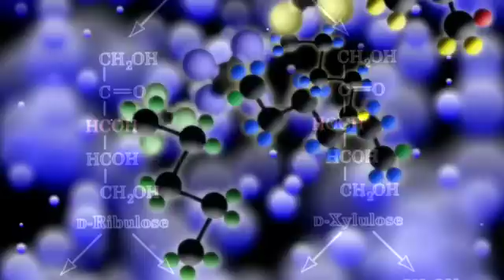JPL Video: Looking for Life in All the Right Places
Find out how NASA scientists are gathering exciting clues that will help them pick the best spots to search for possible signs of life beyond Earth.